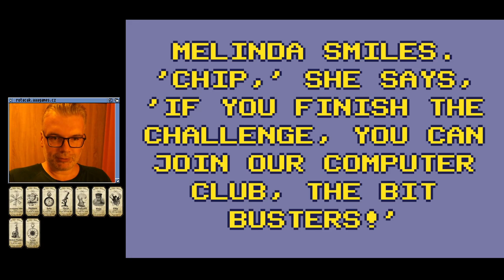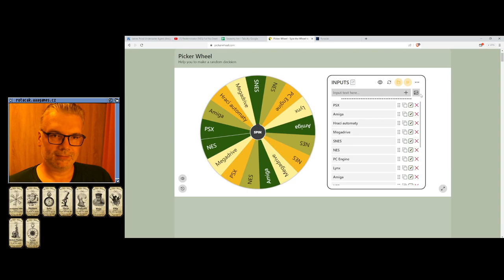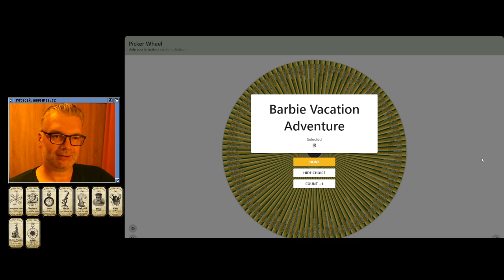🙂 Chip's Challenge (Lynx)